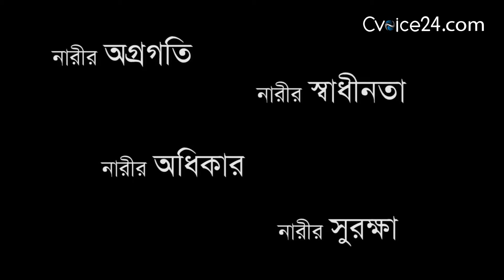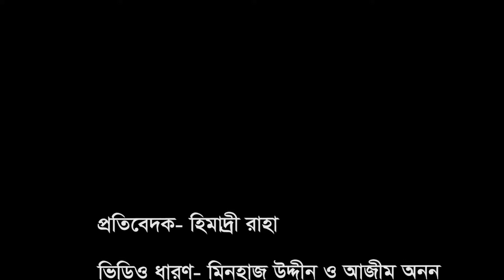স্বাধীনতার পর থেকে এসব ক্ষেত্রে কতটুকু এগিয়েছে দেশের নারীরা ?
নারীর অগ্রগতি, নারীর স্বাধীনতা, নারীর অধিকার কিংবা নারীর সুরক্ষা। স্বাধীনতার পর থেকে এসব ক্ষেত্রে কতটুকু এগিয়েছে দেশের নারীরা? বিশ্ব নারী দিবসে সিভয়েসের কাছে এসব ভাবনা তুলে ধরেছেন স্বমহিমায় প্রতিষ্ঠিত কিছু নারী।